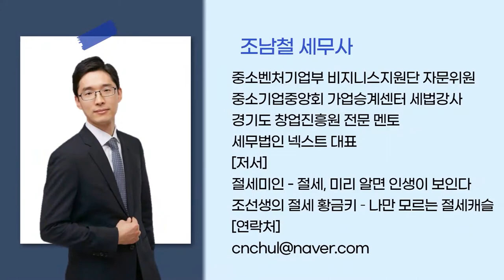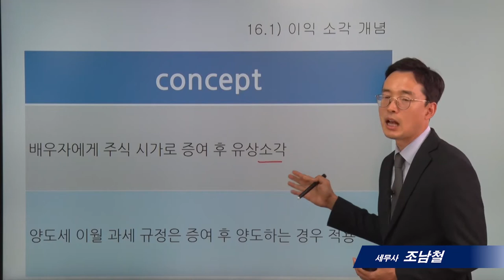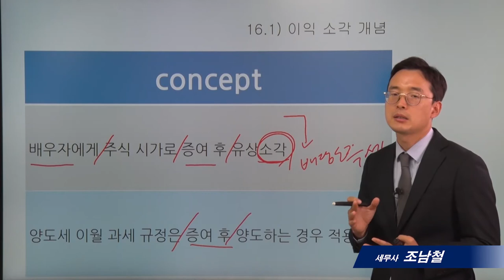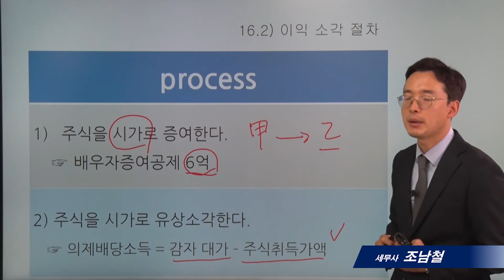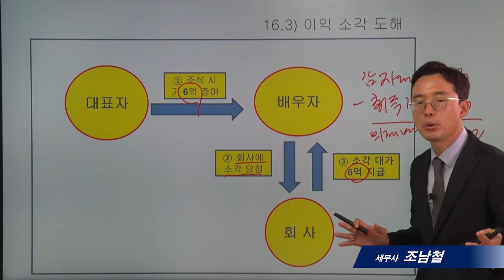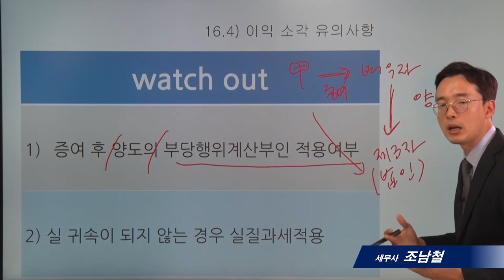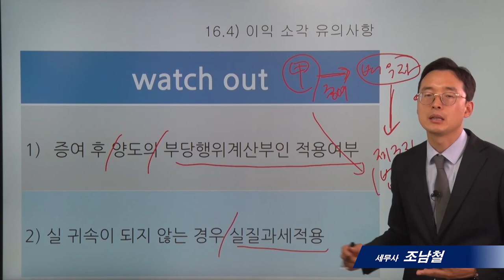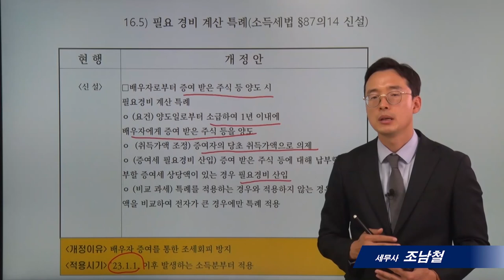[가업승계]16_배우자증여 통한 이익소각_조남철세무사